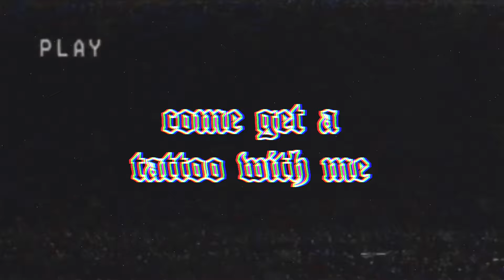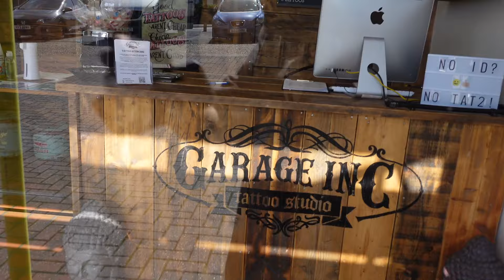COME GET A TATTOO WITH ME VLOG 💉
♡ hi everyone! ♡
in today's video we are going to get my 15th tattoo, eeeek! I haven't had a tattoo in 4 years, FOUR YEARS GUYS!!! I decided to vlog it and wanted to show y'all! also I will be uploading a tattoo tag and my tattoo "pain" experiences soon so stay tuned for those (I know they're so late!) hope you enjoy, stay safe everyone! xxx

♡ links mentioned;
💉  garage inc instagram;
📷 what camera do I use? - Sony ZV-1
✉️ interested in working together? -

   love,
Stephy x